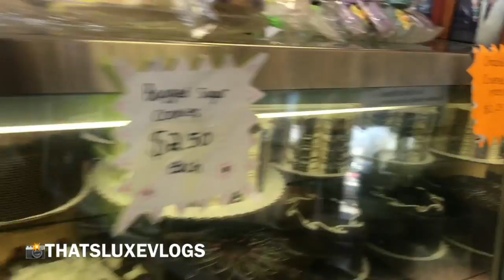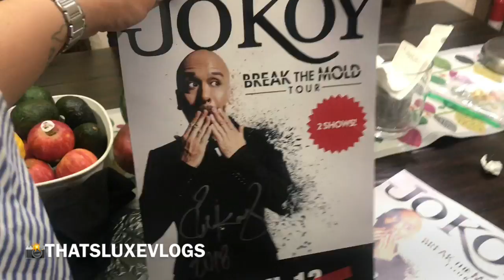THATSLUXEVLOGS: QUICK UPDATE + JO KOY WITH MOM & BAE!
HEY LOVES.

DECIDED TO VLOG BECAUSE I DIDN'T HAVE TIME TO FILM AT ALL THIS WEEK!

THIS IS ANOTHER DAY IN THE "DRIVING" LIFE WITH ME. LOL I HOPE YOU DON'T MIND. THE ANGLE ISN'T THE MOST FLATTERING, BUT THERE'S NOT MUCH WE COULD DO ABOUT THAT AT THIS POINT HA!

JO KOY BREAKTHEMOLD TOUR WAS AMAZING! IF YOU GUYS CAN GO AND WATCH HIS SHOW, PLEASE DO SO! HE IS HILARIOUS!

SHOUT OUT TO MY SUBBIE, ANNE MARIE! I AM HOPING THAT I SHALL COME ACROSS YOU AGAIN SOON!

I SHALL BE FILMING SOME VIDEOS THIS WEEKEND, SO EXPECT OUR SCHEDULE TO BE BACK ON TRACK WITH SOME HAUL AND UNBOXINGS!

LOVE & NAMASTE,
M